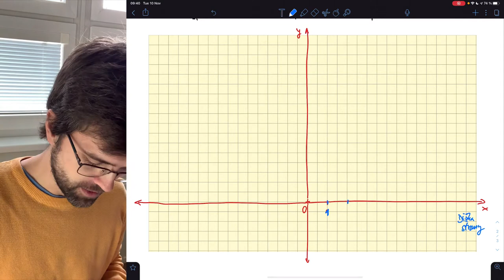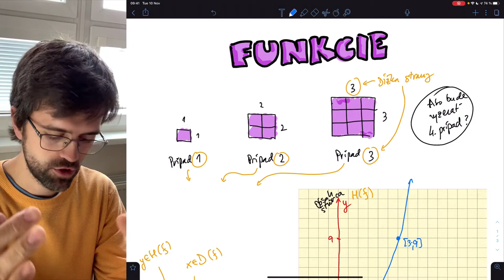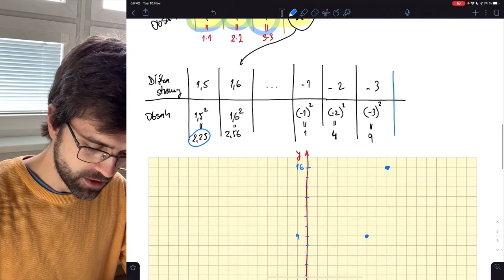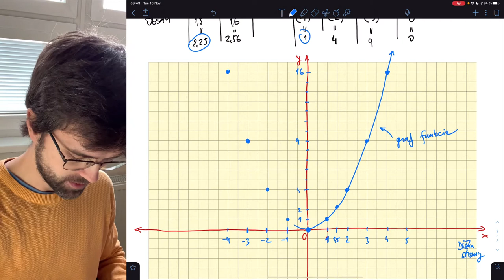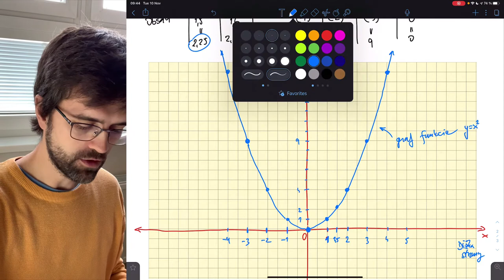Funkcie (3 z 5) – úvod, graf funkcie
Funkcie je potrebné vnímať skrze obrázky vyjadrujúce vzťah dvoch vlastností jednej veci. V prípade tohto príkladu sa jedná o vzťah dĺžky strany štvorca voči jeho obsahu a naopak v zmysel zmeny jeho tvaru v priestoročase. Tabuľka a graf v súradnicovej sústave sú neodmysliteľnou súčasťou riešenia akýchkoľvek funkcií a nedajú sa od seba úplne oddeliť.